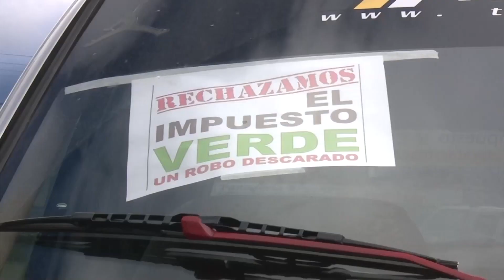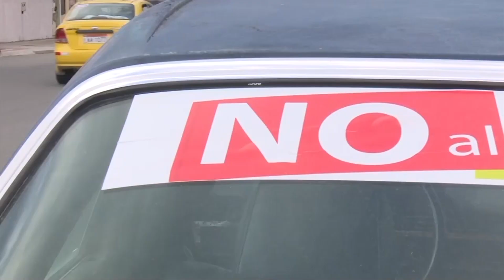RESOLUCIÓN IMPUESTO VERDE EN LOJA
Las personas que tengan deudas debido al impuesto verde, podrán acercarse a pagar sin ningún recargo adicional.